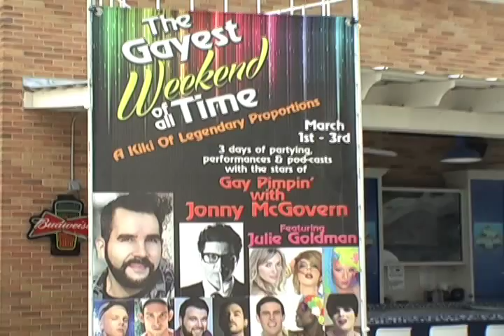Julie Goldman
Julie Goldman performs at The Gayest Weekend of All Time
Directed and edited by Skot Video